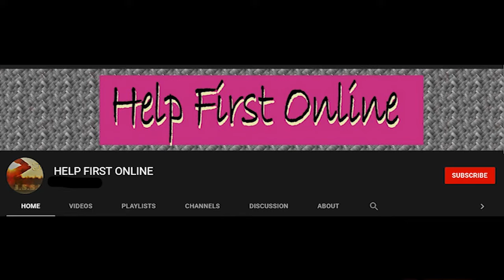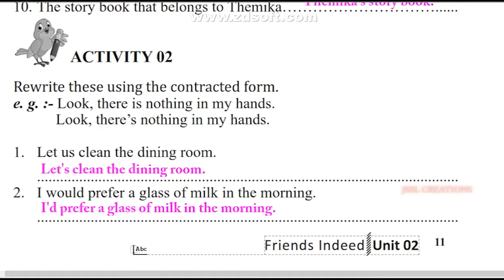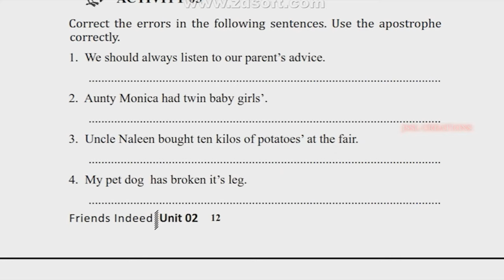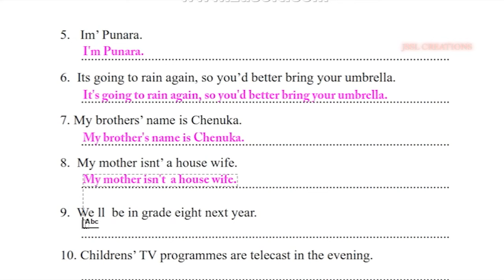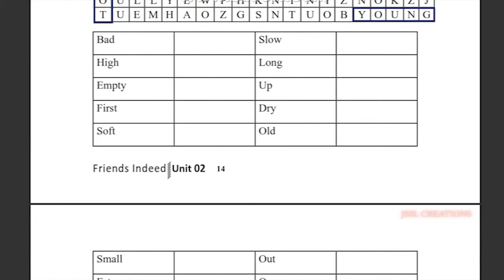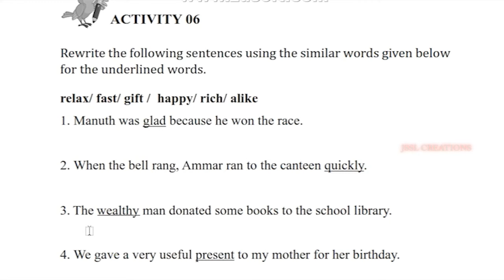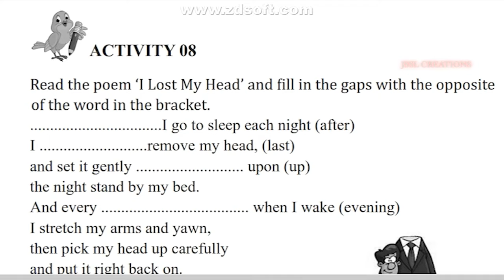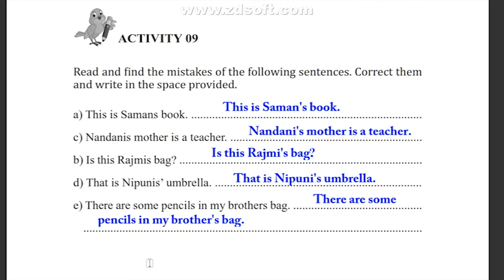Grade 7 - English Workbook Activities (Unit 2) - Help First Online Video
These are the Activities of Unit 2 in Grade 7 English Workbook.
7 ශ්‍රේණිය - ඉංග්‍රීසි වැඩපොතේ කිුයාකාරකම් (2 වන ඒකකය).

This channel contains the videos related to Grade 7 English Lessons/ SriLankan Animals/ Homemade Food Items, Handy Crafts and stress free video series under Nature category and other important things.

You can use this channel to collect knowledge, learn, get fun and experience.
Watch my videos and Like them

Share these videos with your friends...

I'm Janani Liyanage
(JSSL Creations)